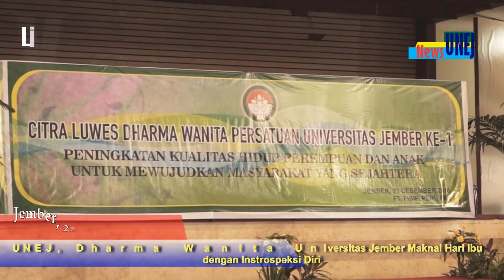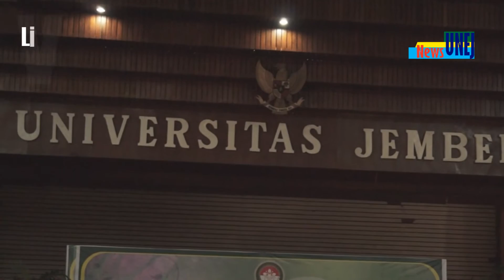UNEJ, Dharma Wanita Persatuan Universitas Jember Maknai Hari Ibu dengan Introspeksi Diri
Jember, 22 Desember 2016

Peringatan Hari Ibu yang diperingati setiap tanggal 22 Desember seringkali diartikan sebagai sebuah bentuk penghormatan dan pengabdian seorang anak terhadap ibunda tercintanya. Namun sebagai seorang anak hari ibu selayaknya dijadikan momentum introspeksi diri.
“Sebagai seorang anak kita layaknya bertanya pada diri kita sendiri apa saja yang telah kita lakukan dan kita berikan kepada ibunda tercinta kita dalam rangka membahagiakan beliau. Sebagai seorang ibu kita harus mampu menjadi contoh yang baik bagi anak-anak kita,” kata Ketua Dharma Wanita Persatuan Universitas Jember Pri Wahyu Hartanti saat memberikan sambutan dalam peringatan Hari Ibu di Gedung Soetardjo Universitas Jember, (22/12).
Dalam sambutannya istri dari Rektor Universitas Jember ini mengatakan, sosok ibu menjadi bagian penting dalam sebuah rumah tangga. Karena menurutnya, ibulah yang mengawal seorang anak hingga akhirnya mereka menjadi orang besar.
“Ibu yang hebat akan melahirkan generasi yang hebat. Mari kita terus belajar bagaimana menjadi seorang ibu yang baik bagi anak-anak agar mereka memiliki sosok yang menjadi kebanggaan saat mereka sudah menjadi orang besar,” imbuhnya.
Peringatan Hari Ibu oleh Dharma Wanita Persatuan Universitas Jember tahun ini mengusung tema “ Peningkatan Kualitas Hidup Perempuan Dan Anak Untuk Mewujudkan Masyarakat Sejahtera.”Tema ini sengaja diambil karena sesuai dengan tujuan dari Dharma Wanita Persatuan Universitas Jember.
“Kami tidak ingin ibu-ibu di Indonesia pada umumnya dan ibu-ibu keluarga besar Universitas Jember berada pada kualitas hidup yang kurang baik. Oleh karena itu kami terus berupaya untuk meningkatkan kualitas hidup anggota melalui ragam kegiatan sosial,” imbuhnya lagi.
Lebih jauh ibu yang akrab disapa Wahyu ini mengatakan, selama ini Dharma Wanita Persatuan Universitas Jember juga memiki anak asuh yang merupakan putra-putri karyawan Universitas Jember.
“Hari kami juga memberikan santunan pendidikan kepada anak-anak binaan. Kami harap bisa digunakan untuk meningkatkan kualitas pendidikan mereka. Karena jika pendidikan mereka semakin baik maka kelak mereka akan memutus mata rantai kemiskinan,” pungkasnya.
Peringatan hari ibu ini juga bertepatan dengan hari ulang tahun Dharma Wanita Persatuan Universitas Jember yang ke-17. Pada peringatan ulang tahun ini Dharma Wanita Persatuan juga menggelar lomba Citra Luwes yang diikuti oleh perwakilan dari masing-masing fakultas ataupun program studi setara fakultas.
“Tahun ini kami juga menggelar lomba Citra Luwes  yang dikuti oleh 14 peserta perwakilan dari masing-masing fakultas namun memang tidak semua fakultas mengirimkan perwakilan. Tujuan lomba ini adalah untuk membangun wawasan kebangsaan kita semua karena para peserta diwajibkan mengenakan pakaian nasional,” pungkas perempuan berpenampilan menarik ini.